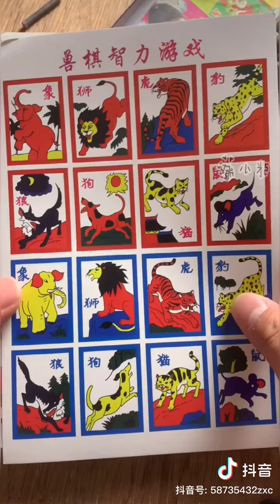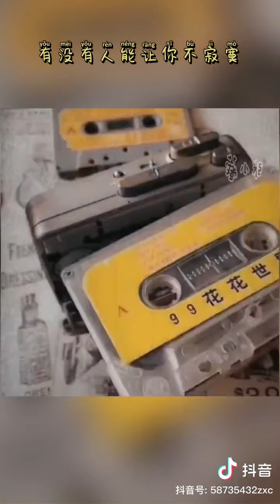童年记忆+up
sdfff